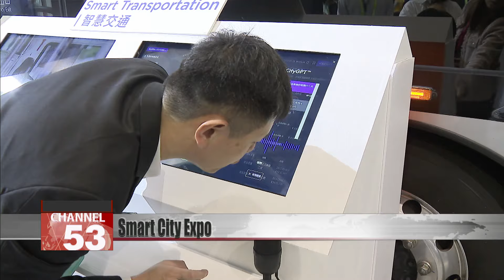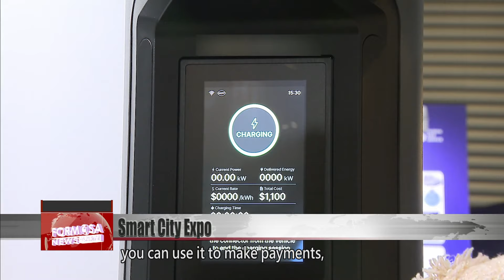Largest smart city expo in Asia opens doors in Taipei with 2,200 booths｜Taiwan News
The largest smart city expo in Asia has opened its doors at Taipei’s Nangang Exhibition Center. This year, the expo has 2,200 stands showcasing the latest innovations. Some of the exhibits by Taiwanese companies include a multifunction EV charging port and a comprehensive bus information system.

Ask a question, and the answer pops up in less than a second. This is part of a comprehensive smart bus system that harnesses the power of generative artificial intelligence and could launch later this year.

The Model T electric bus has a wide-angle panoramic system to prevent traffic accidents. The bus can connect with an app to request stops and incorporates displays to keep drivers informed of traffic conditions. Another highlight at the expo was this:

It’s this charging station. Its manufacturer is aiming for the system to hit the market before the end of the year, to make EV chargers more widely available. It’s a three-in-one charging station: you can use it to make payments, obtain parking tickets and charge your vehicle. All these inventions were on show at the 2024 Smart City Summit and Expo. Besides AI, green financing was a major topic at the event.

Kung Ming-hsin
National Development Council minister
A major topic at this year’s expo is green financing. The most important financial ventures in Taiwan are taking part in the event. The day after tomorrow, we will specially host a forum related to the global carbon trading market.

Cheng Wen-tsan
Vice premier
Just by using smart technology, we can increase the effectiveness of our transition to net-zero carbon emissions by at least 60%.

The four-day expo will take place concurrently in Taipei and Kaohsiung. The event has 2,200 stands this year, an increase of 13% from last year’s edition.